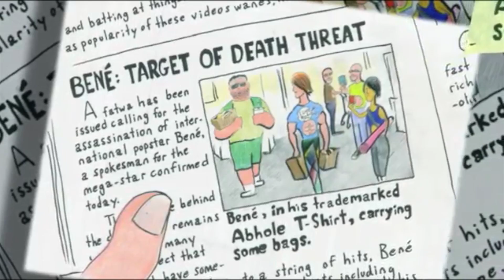EUROPOP ABBHOLE (I AM A KNIFE WITH LEGS @FantasiaFest Season Xero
WATCH THIS Interview with the bizarrely creative Bennett Jones. Director, writer, composer and star of I AM A KNIFE WITH LEGS at Fantasia Film Festival.